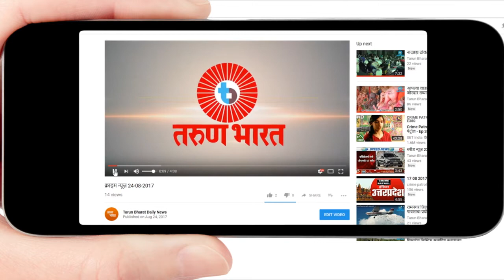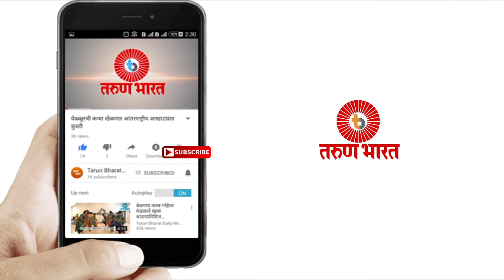गणेश चतुर्थीच्या आदल्या दिवशी म्हणजेच भाद्रपद शुध्द तृतीयेला हे हरितालिकेचे व्रत केले जाते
गणेश चतुर्थीच्या आदल्या दिवशी म्हणजेच भाद्रपद शुध्द तृतीयेला हे हरितालिकेचे व्रत केले जाते. हरितालिका म्हणजे पार्वती आणि पार्वती म्हणजे साक्षात महालक्ष्मी| शक्तीची उपासना केल्याने त्याJदारे मिळणारे तेज,शक्ती,बल,बुध्दी हे सारे आगामी वर्षभर पुरणार्‍या ऊर्जास्त्रात्ताचे महापीठ म्हणजे हे व्रत आहे.